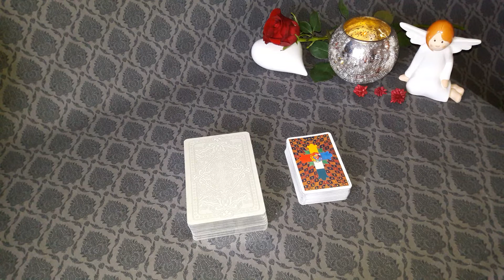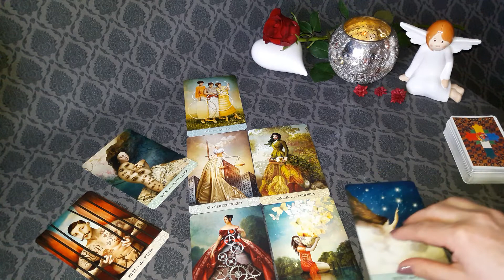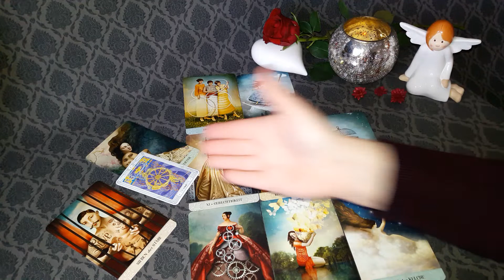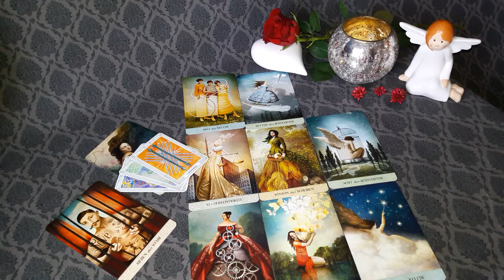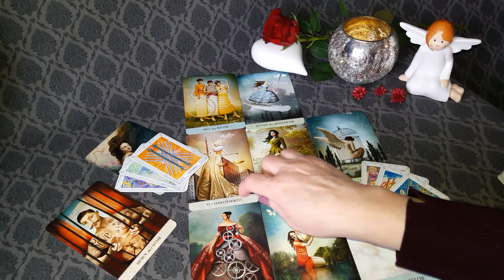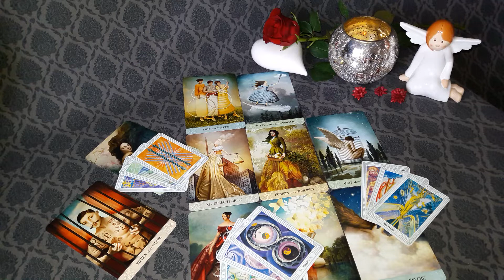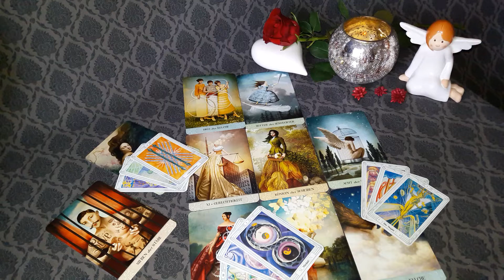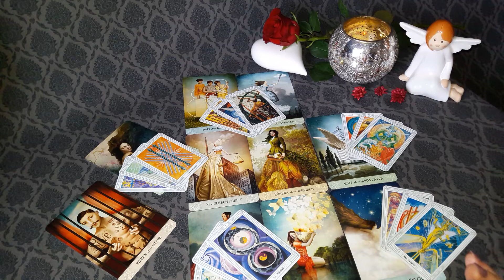Wassermann🌷"Die Gerechtigkeit bringt dir Sicherheit und Befreiung"🍀 März 2022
Januar februar märz april" mai#juni#juli#august#september#oktober#november#dezember#2021#2022